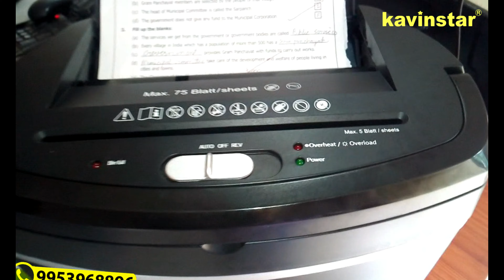Best Paper Shredder Machine Auto Feed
Best Auto Feed Shredder for Automatic Shredding. With an classical black design, the Kavinstar 755 AFX is a auto feed cross cut shredder able to shred up to 75 sheets of papers with ease, storing the resulting paper particles in a very generous 5.5-gallon storage bin with a convenient level indicator. The Kavinstar AFX has an automatic start function as well as that helps dramatically reduce power consumption. The Kavinstar 755 AFX has a very wide 8.6-inch feed opening and reducing functions that make it possible to comfortably carry on a conversation while the shredder is being operated.

Technical Details:
Entry Width: 220 mm
Shred Size: 4 x 40 mm
Shred Capacity: Destructs up to 75 sheets sequentially in auto mode or up to 5 sheets (80g/m2 ) simultaneously in manual mode
Shred Type: Cross-Cut for Paper,  Strip-Cut for CD-DVD & Cr. Card
Bin Capacity: 21 ltr.
Dimension: 412 x 364 x 212 mm
Weight: 5.7 kg.(approx.)
Noise Level: 72dB
Security Measures: Thermal Shutdown on Over Heating

Address: 74, DSIDC Complex, Kotla Mubarakpur, New Delhi 110003.